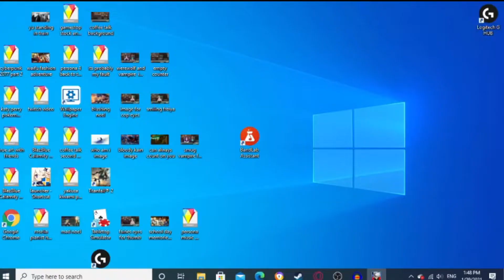BlazBlue Calamity Trigger Let's Play Part 24: Hunger